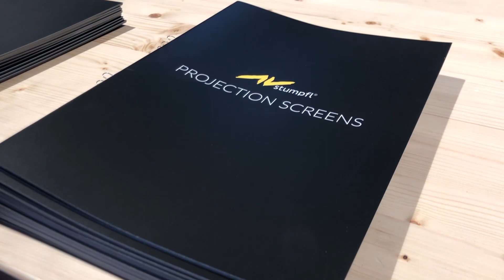ISE 2020 Impressions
AV Stumpfl Impressions from the ISE 2020 in Amsterdam where we presented our latest projection screen products and a preview of the upcoming version 1.6 of our next-generation media server system PIXERA.